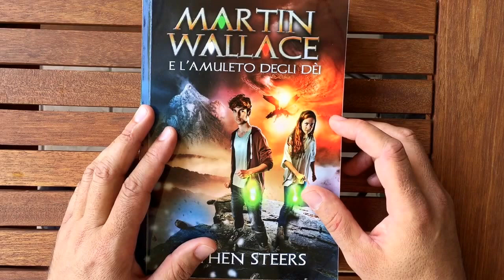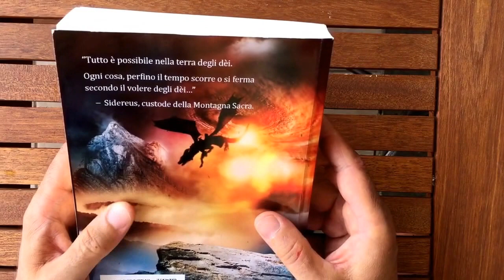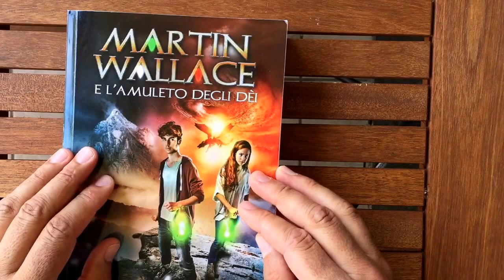Introduction - Martin Wallace and the gods' lucky charm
An ancient legend, two youngesters and a curse cast by a goddess.